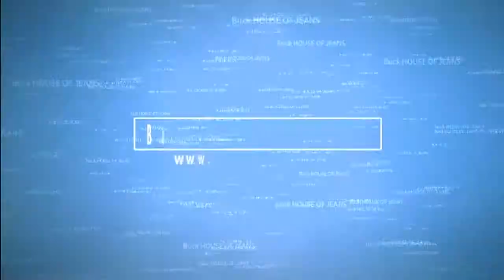Blend Jeans Herren im Jeans Shop bestellen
Wenn du Blend Jeans Herren im Jeans Shop bestellen möchtest, bist du genau richtig.

Die dänische Herren Mode Marke Blend wird heute bereits in über 60 Länder angeboten. Das international bekannte Modelabel wurde im Jahr 1993 in Vejle, Dänemark gegründet und gehört seit dem Jahr 2012 zu der dänischen DK Company.

Wenn du junge freche und stylische Männer Mode suchst und Blend Jeans Herren im Jeans Shop bestellen und günstig kaufen willst, dann kannst du auch direkt auf den Blend Online Shop unter:
von Buck HOUSE OF JEANS gehen und natürlich auch per Rechnung bestellen.

Von Anfang an, war das Ziel der Marke Blend, tolle günstige Mode für junge Trendsetter zu kreieren und in vielen Stores, auch eigenen Blend Stores anzubieten
Das Sortiment von Blend ist sehr umfangreich, so werdenJeans natürlich genau so angeboten wie Herren Oberbekleidung, also:

Herren Blend Hemden
Herren Blend T-Shirts
Herren Blend Longsleeve
Herren Blend Jacken
Herren Blend Sweatshirts

Blend Jeans Herren im Jeans Shop bestellen ist bei Buck natürlich genau so möglich, wie auch die Kollektion direkt im Store in Sachsenheim, Baden-Württemberg bei Stuttgart zu begutachten und natürlich auch zu kaufen. Bezahlen können Sie im Store in Sachsenheim natürlich auch mit EC-Karte oder Kreditkarte.

NAME UND SITZ DER FIRMA

Inhaber: Konrad Buck
Goethestraße 24
74343 Sachsenheim